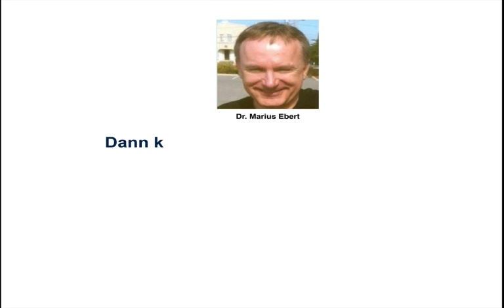Investition / Begriff und Arten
Erklären Sie den Begriff Investition und nennen Sie einige Investitionsarten! - Betriebswirt IHK